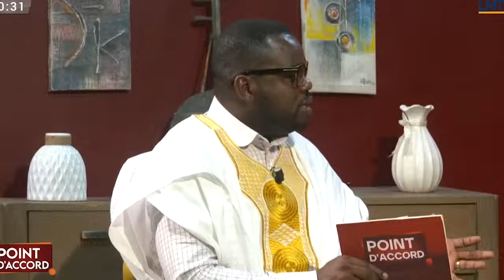🛑LE PROPHÈTE M'A DIT QUE MA MÈRE EST SORCIÈRE ET DONC J'AI ROMPU AVEC ELLE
😮J'AI ROMPU AVEC MA MÈRE QUI EST SORCIÈRE